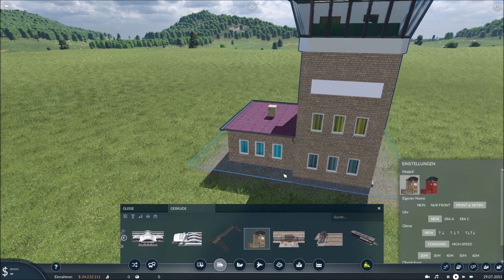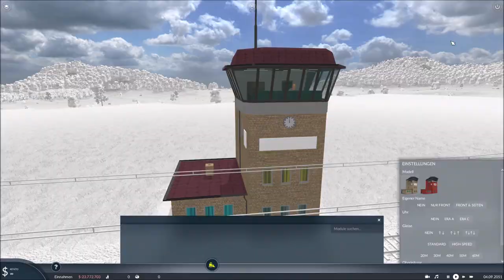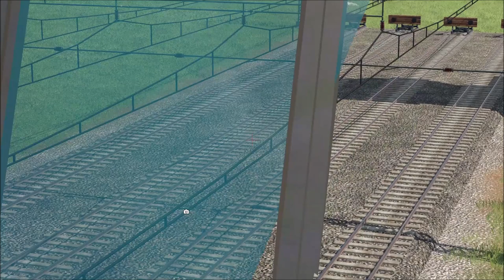Transport Fever 2 [Modvorstellung] Stellwerke Geislingen und Kienbach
Stellwerke Geislingen und Kienbach basierend auf Modellen der Marke Kibri. Mit Stellwerkswächter und Beleuchtung sowie einigen Optionen (eigene Schilder, funktionierender Uhr, unabhängigen Gleisen); unter Schienengebäude *Signal Box* zu finden